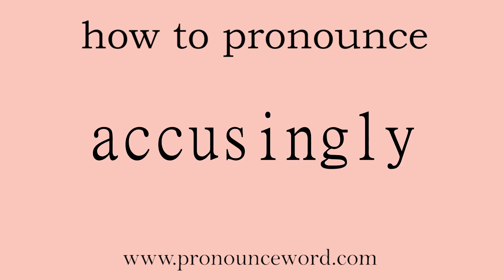accusingly: How to pronounce accusingly in english (correct!).Start with A. Learn from me.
Follow me!Learn from me how to pronounce the word accusingly in english.This video shows you how to pronounce the word accusingly in english.

accusingly

adv. 责难地；以谴责的态度